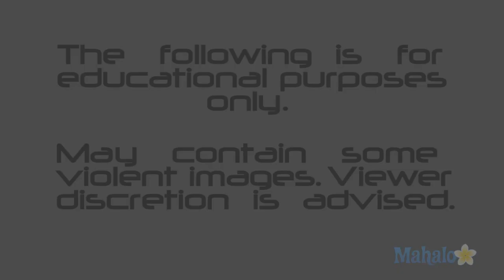Binary Domain Walkthrough: Chapter 2 pt 2